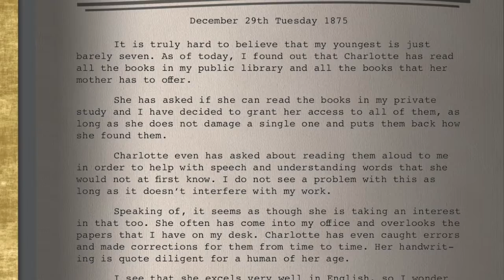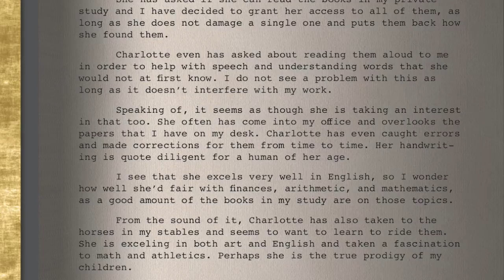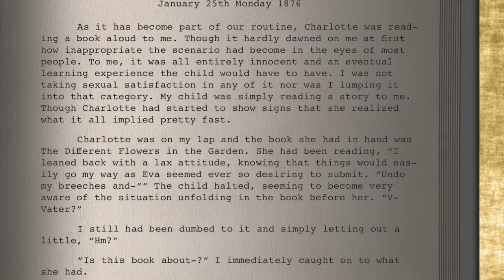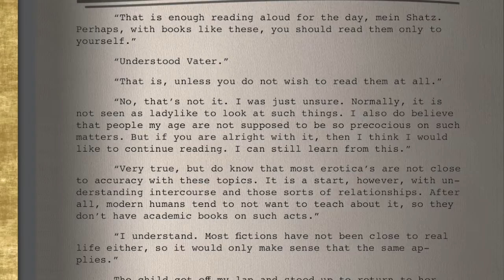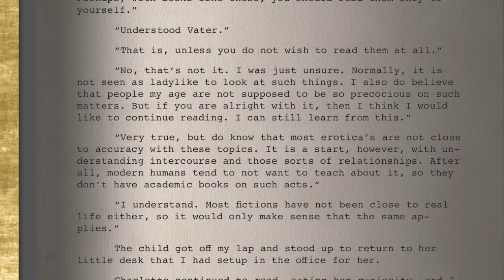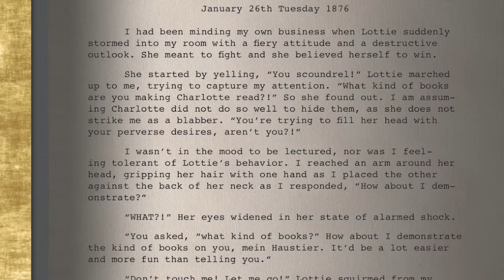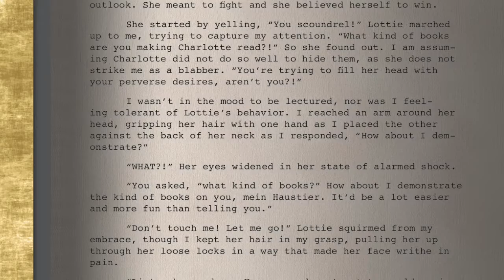My Choker - Part 5 Kyle and the Beginning of Despair - 6 Those Kinds of Books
“These kinds of books are called Vagina Books. Doesn't matter if there is penis and penis and no vagina, it is still a Vagina Book.”

If you are interested in the story so far, please don’t forget to show the author some support. Even if you can’t give money, sharing this project is helpful on its own!
The IndieGoGo is technically closed, but most of the money I receive will go to my cast, especially if it's through My Choker merch or explicitly told it's for them. If enough people are interested, I will reopen the IndieGogo.